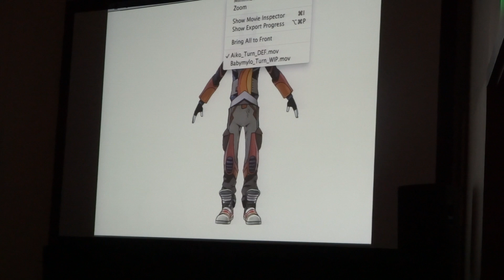Comic Con 2012: Mylo Xyloto Part 5/5 Panel Discussion (Coldplay)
A segment from the Mylo Xyloto panel discussion at San Diego Comic Con 2012 (on July 13, 2012).

From the Comic-Con.org Official Description:

1:00-2:00 Mylo Xyloto— Every album begins with the germ of an idea, every song tells a story, and now it is finally revealed that there is a secret narrative behind Coldplay's newest hit album and its enigmatic title Mylo Xyloto. Three years ago, frontman Chris Martin teamed up with Mark Osborne (Kung Fu Panda, The SpongeBob SquarePants Movie, and the upcoming The Little Prince) to develop the epic story that has gone on to inspire such chart-toppers as "Every Teardrop Is a Waterfall," "Paradise," and "Princess of China." Join the creative team behind the new comic miniseries Mylo Xyloto -- Alejandro Fuentes, Steve Hamaker, and Dylan Haggerty -- and prepare to experience the sights and sounds of Coldplay in a whole new way. Room 23ABC